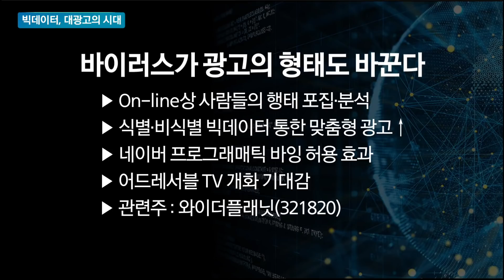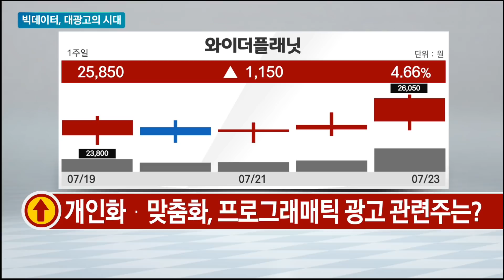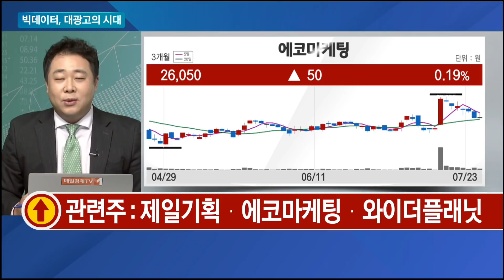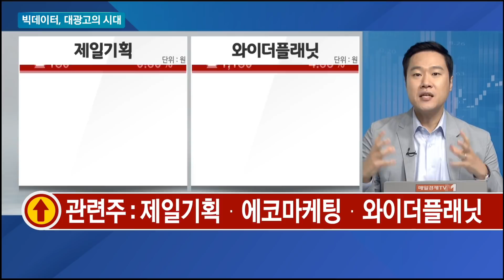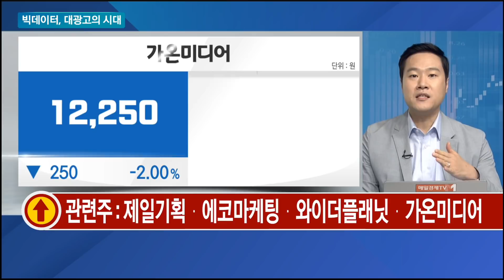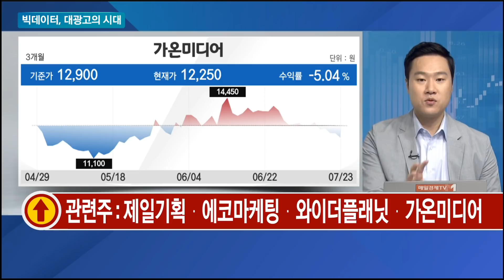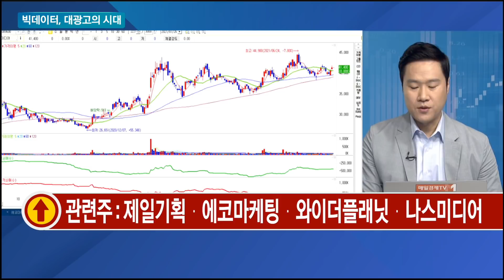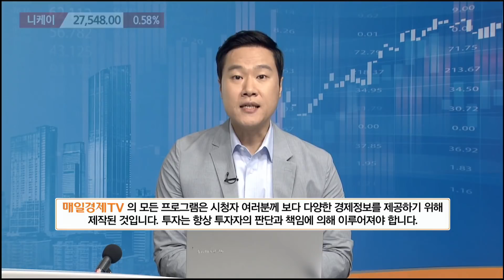[최임화의 일발장전] 빅데이터, 대광고의 시대 / 최임화의 일발장전 / 매일경제TV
▶ 바이러스가 광고의 형태도 바꾼다.
On-line상 사람들의 행태 포집, 분석
식별. 비식별 빅데이터 통한 맞춤형 광고
네이버 프로그래매틱 바잉 허용 효과
어드레서블 TV 개화 기대감
관련주: 와이더플래닛(321820)